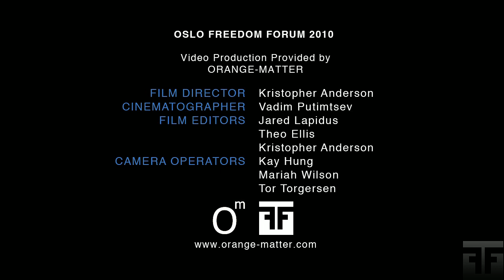Samuel Kofi Woods - In the Shadow of Liberia's Civil War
Samuel Kofi Woods speaks at Oslo Freedom Forum 2010
In the Shadow of Liberia's Civil War

Samuel Kofi Woods describes his life as a human rights defender in Liberia - a nation that experienced a decades-long civil war that killed more than 200,000. As a youth leader, Woods watched his country descend into an abyss of rape, plunder, and wanton destruction - he saw firsthand man's inhumanity to man. He witnessed executions, the banning of political advocacy, and an entire court system become politically subservient. Woods himself was eventually imprisoned for his activism. After being released, Woods enrolled in law school - not for profit motives, but because he believed rule of law could be an important vehicle for social change in a country where thousands needed due process and a stronger legal system. He used his skills to lead a Liberian human rights movement which provided justice, truth, and accountability during the civil war.

Today Woods believes that Liberia is on an irreversible path to progress - he himself is part of this arc, having gone from imprisonment and exile to now serving as Minister in Liberia's democratically elected government. As Liberia rebuilds from the ashes of conflict, Woods argues that the rule of law remains critical to the advancement of peace and justice in his country. In the end, he says, those who lead with compassion and conviction will succeed, and those who choose to be dictators will fail. He calls on all governments and government officials to be champions for the advancement of human rights and accountability. He urges the international community to affirm that peace must be built and founded on justice and respect for the rule of law. Learn more about OsloFreedomForum